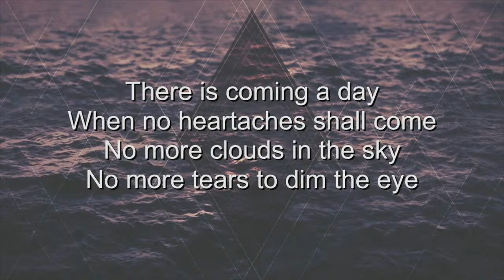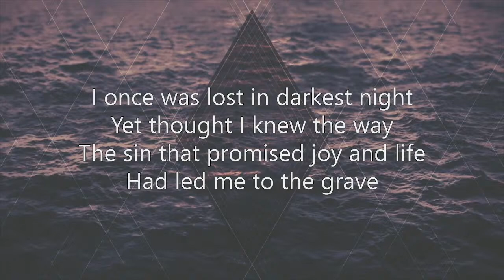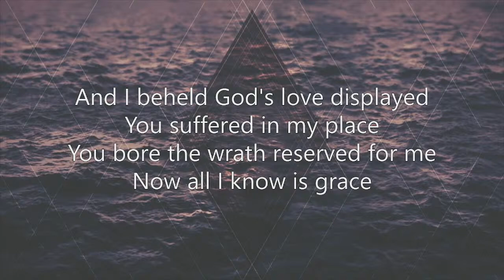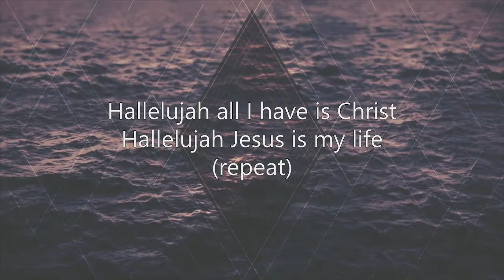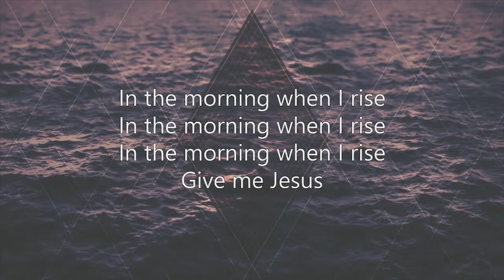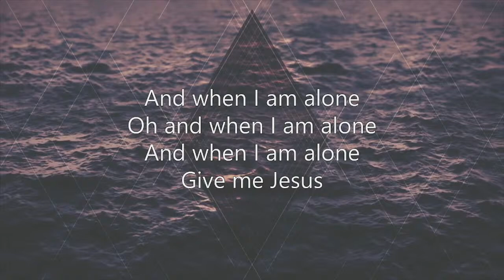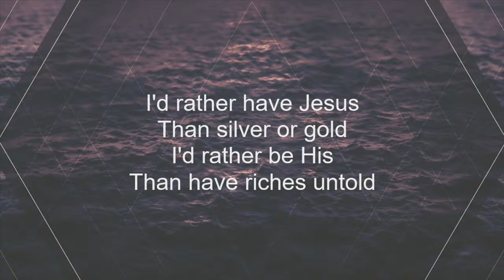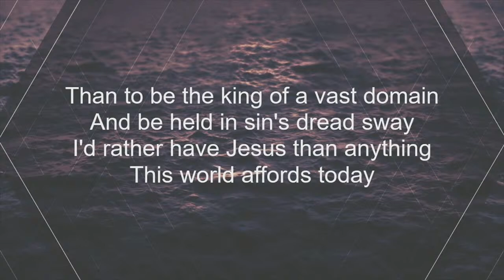Don't Neglect So Great Salvation | Hebrews 2:1-4 | (4/14/24) Sunday Evening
Please report any streaming issues to our sound booth team at - Subject "Stream Issue" This will ensure that changes can be made in a prompt manor.

For the best viewing experience please consider streaming on a laptop, computer or television.

* We are aware there are some unusual glitches with the slides as seen. We are working to remediate that issue. Thank you for your understanding.